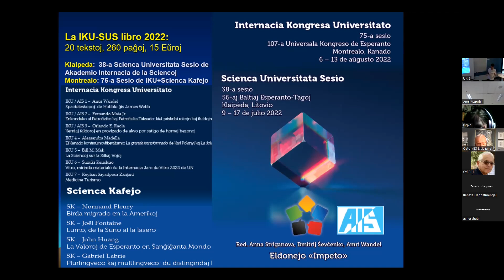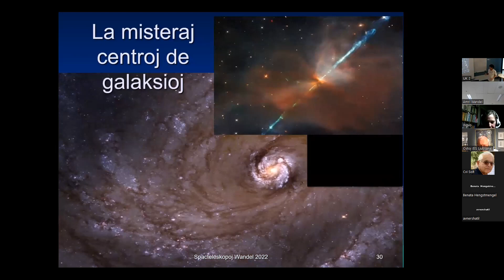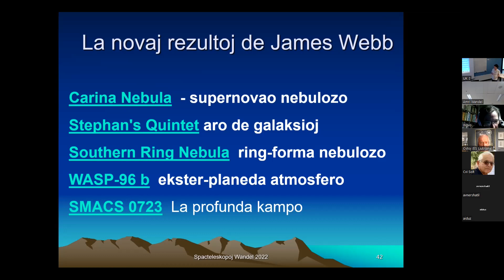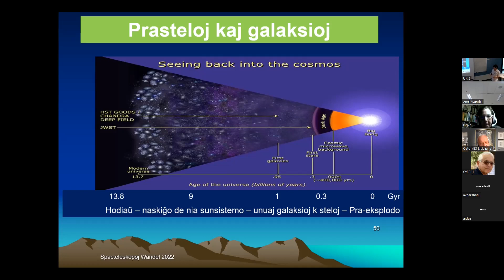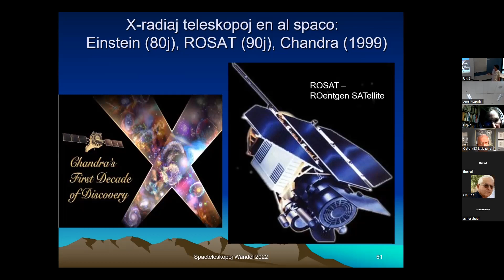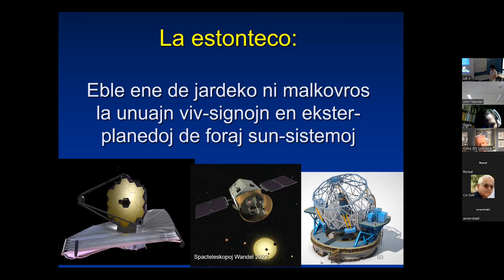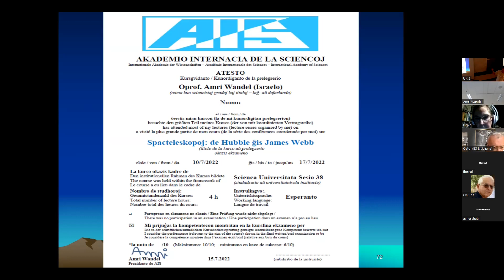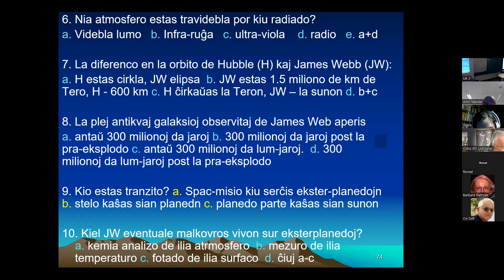VK22 IKU (AIS): Spacteleskopoj: de Hubble ĝis James Webb (Amri Wandel)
Fine de decembro 2021 la tuta mondo sekvis la lanĉon de la spacteleskopo James Webb, sekvanto de la teleskopo Hubble, kiu dum tri jardekoj da observado akiris plej fantastajn fotojn kaj sсiencajn rezultojn, pli ol ajna alia teleskopo. James Webb, kiu estas centoble pli potenca ol Hubble, esploros la unuajn stelojn kaj galaksiojn en la prauniverso kaj serĉos vivsignojn en eksterplanedoj de foraj sunsistemoj.
Ni vidos sciencajn atingojn de teleskopoj en la spaco, kun emfazo pri Hubble kaj James Webb, sed ne  nur ili. Aldone al  Hubble, kiu observas ĉefe en  videbla lumo, oni sendis multajn teleskopojn kiuj funkcias per aliaj specoj de radiado, kiel Spitzer en infraruĝo, Chandra en X-radioj, Plank en mikroradiado, Kepler por malkovri eksterplanedojn kaj multaj pli; ĉiu el ili revoluciis nian komprenon de la universo. Dum sia 30-jara funkciado la teleskopo Hubble atingis mirindajn bildojn kaj rezultojn, multe pli ol ajna alia teleskopo, sur la Tero aŭ en la spaco. Kiel aludas la titolo, ni vidos la plej elstarajn bildojn de Hubble: de planedoj kaj satelitoj en nia sunsistemo ĝis pragalaksioj antaŭe en la juna universo.
La nova spacteleskopo James Webb (JWST), povos realigi senprecedencajn observojn, kiuj ĝis nun estis ekster la atingo de  la  homaro, kiel apero de  la  unuaj steloj en la universo kaj serĉo de vivsignoj en eksterplanedoj. Kial ŝtatoj kaj spacoagentejoj investas grandegajn monsumojn por sendi teleskopojn al  la  spaco? Teleskopoj sur la Tero estas limigitaj de la atmosfero, kiu nebuligas la bildon en videbla lumo, al kiu ĝi estas travidebla. Krome, ekzistas specoj de radiado kiel ultraviola (UV), rentgenaj  radioj (X) kaj gamaradioj kiuj estas blokitaj de la atmosfero, do por observi ilin oni  devas sendi la koncernajn teleskopojn ekster la atmosferon.

Tiu prezento estis pretigita okaze de la 3-a Virtuala Kongreso de Esperanto (VK), okazinta en novembro 2022. En UEAviva nun aperas la arkivo de la 3-a VK reklame al la 4-a VK (23-26/nov/2023). Por aliĝi al la 4-a VK vizitu (senpaga por individuaj membroj de UEA ĝis 13/nov/2023).